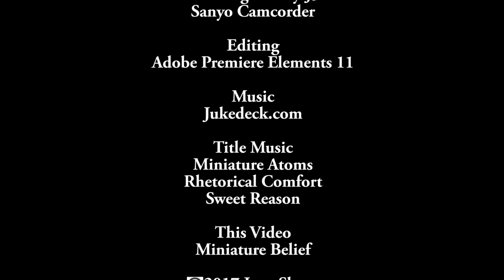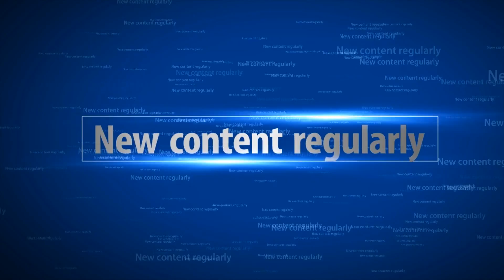Town Fields Bennetthorpe and Elmfield Park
Find Me at:

Facebook Like Page - Buzzin Vlogs